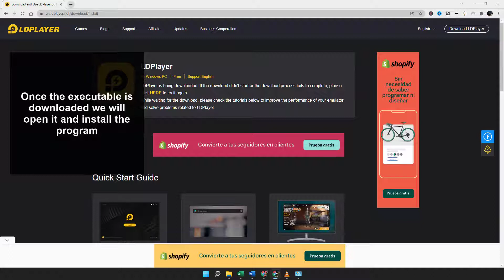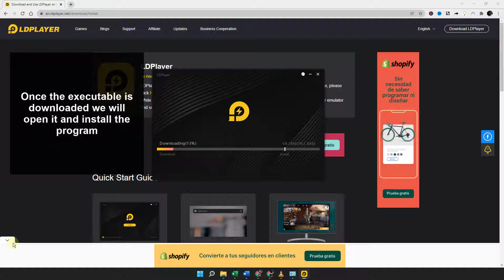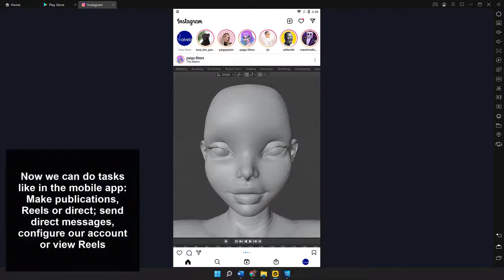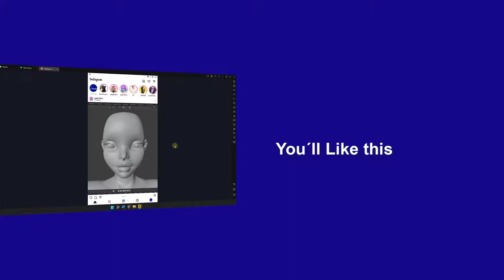How to USE INSTAGRAM on PC like a PHONE 📱🖥️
Solvetic_eng video-tutorial to know how to use Instagram on the PC as if you were in the mobile app.

Do you want to be able to use the Instagram app on your PC as if it were your mobile? In this video you will see all the steps you must follow to know how to use Instagram on PC as a cell phone and be able to make use of all the options offered by the mobile application from the computer quickly and easily.